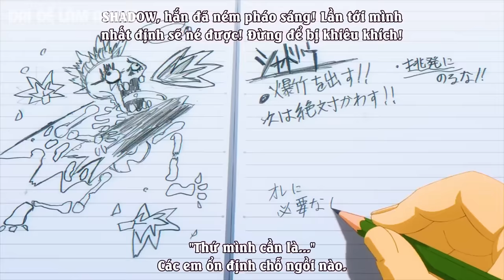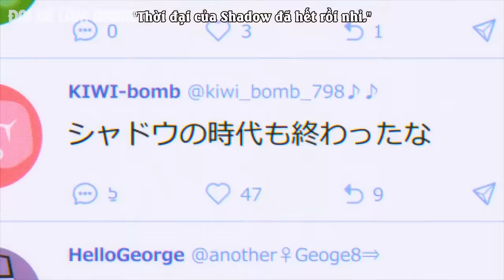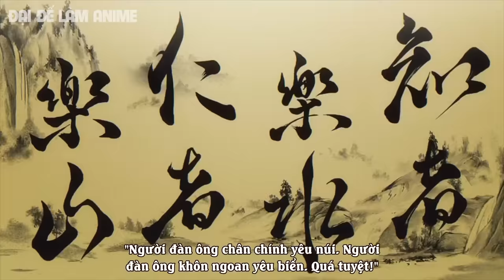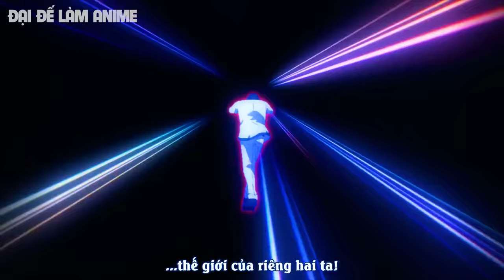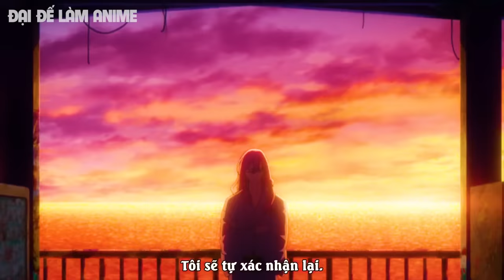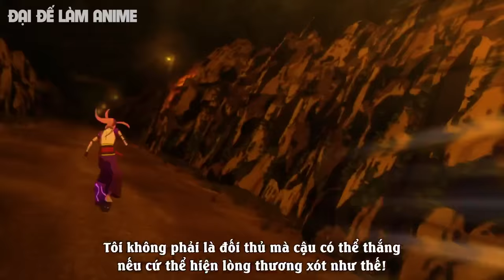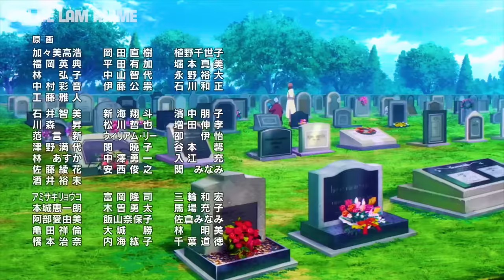ALL IN ONE |Cao Thủ Trượt Ván Lại Là Học Sinh Chuyển Trường | Tóm Tắt Anime Hay | Đại Đế Làm Anime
ANIME SK